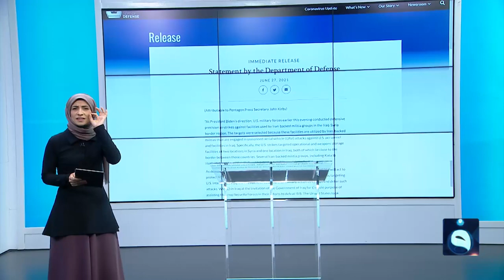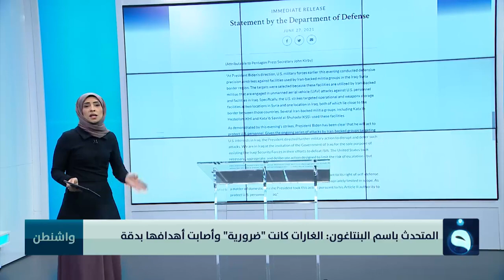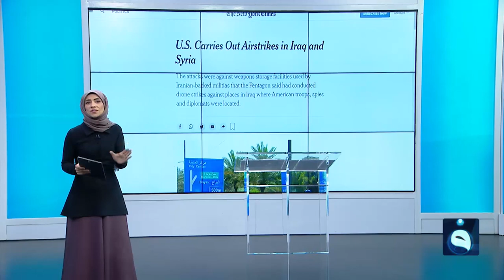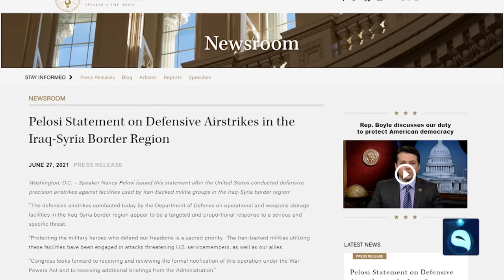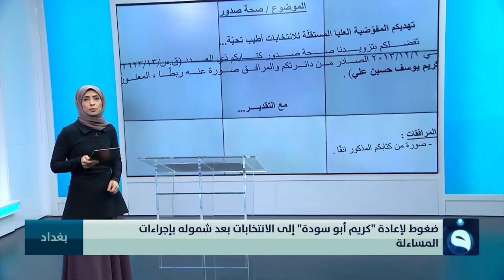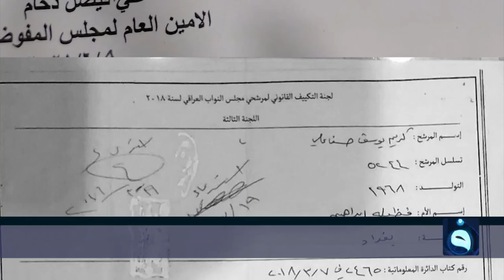نشرة أخبار السادسة من قناة الفلوجة مع ســؤدد طــارق 28-6-2021